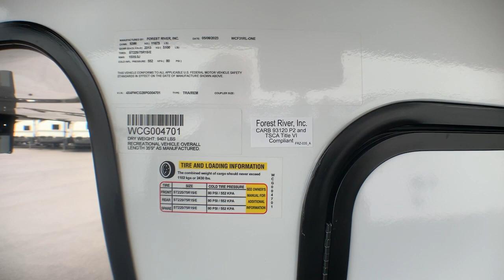2023 FOREST RIVER WILDCAT ONE 31RL Fort Worth, Dallas, Plano, Frisco, McKinney, TX NFW2534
NEW 2023 FOREST RIVER WILDCAT ONE 31RL  available in Fort Worth, Texas at United RV. Servicing the Dallas, Plano, Frisco, McKinney, TX area.

United RV
5100 Airport Freeway

CONSTRUCTION:Sidewalls: 2 Vacuum Bonded, aluminum framed with high density block foam insulationRoof: 5 Arched roof rafters 14 on center with two layers of batten insulationDual roof vents for breathable atticPVC roof membrane with lifetime warrantyMain floors: 5/8 tongue &amp; groove plywood with batten insulationUpper deck floors: Welded aluminum frame with 5/8 tongue &amp; groove plywood floorsSlide Box: 2 Laminated aluminum framed sidewalls &amp; roof with 1 wood flooring2 Laminated aluminum framed front wall anchors sidewalls for added strengthEGS backing strips in sidewalls to anchor interior cabinetsOne Piece molded fiberglass front cap with batten insulationWILDCAT ONE SERIES PACKAGE:17 2-IN-1 OVEN RANGE.9 CU FT OTR MICROWAVE60 GAL OR MORE FRESH WATER CAPACITY10.7 CU FT 12V REFRIGERATORHUGE PANTRY (MOST MODELS)HUGE LIFT-UP BOOTH DINETTE STORAGESTOW &amp; GO CORN HOLE BOARDSKING BEDMASSIVE PASS-THRU STORAGEEASY CLEAN FLOORS (NO FLOOR VENTS)SOLID STEP AT MAIN ENTRYFLUSH FLOOR, LINOLEUM GALLEY SLIDE-OUTPULL OUT STEP STOOL32 ENTRY DOOR W/ FRICTION HINGEBATTERY DISCONNECT SWITCHTINTED WINDOWSON THE GO REAR LADDER PREPCLIMATE PACKAGE:VACUUM BONDED, WELDED ALUMINUM STRUCTUREBEST IN CLASS SIZE, HIGH EFFICIENCY 35,000 BTU FURNACE13,500 BTU DUCTED A/C SYSTEM W/ 2ND &amp; 3RD A/C PREPON DEMAND TANKLESS HOT WATER HEATEREXTERIOR VENTILATED ATTIC VENTS FOR BREATHABLE ROOFELECTRIC FIREPLACE W/ THERMOSTAT CONTROL AND REMOTETUFFLEX PVC ROOF MEMBRANEUNDERBELLY ARMOR ABS UNDERBELLY PANELS50 AMP ELECTRICDual 20 lb. LP TanksSIDEWALLS: 2 HIGH DENSITY BLOCK FOAM INSULATIONROOF: RESIDENTIAL FIBERGLASS INSULATIONFLOOR: RESIDENTIAL FIBERGLASS INSULATION w/ 5/8 TONGUE AND GROOVE PLYWOOD